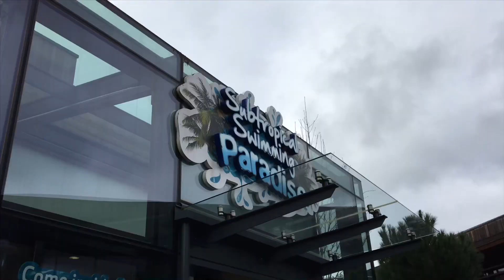Center Parces Woburn Forest 2019